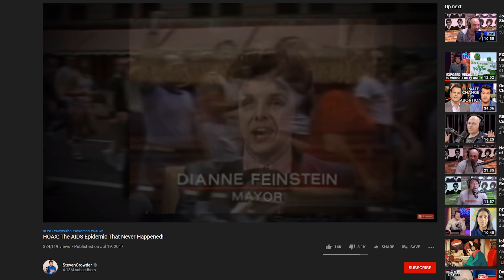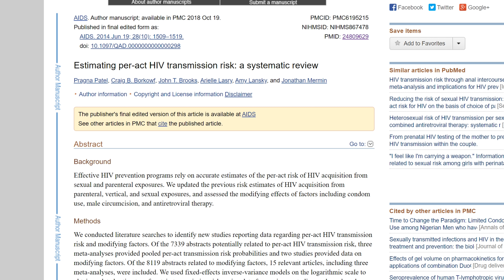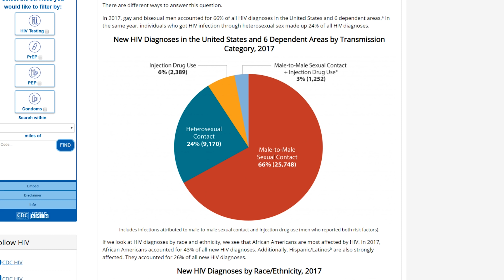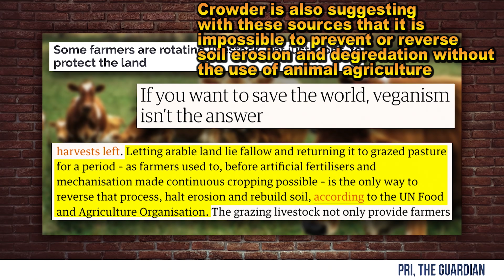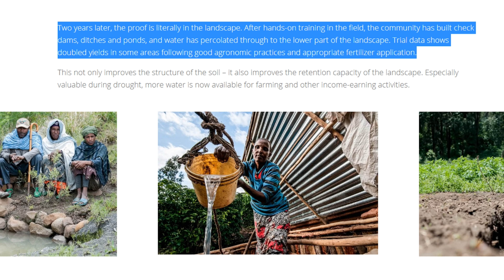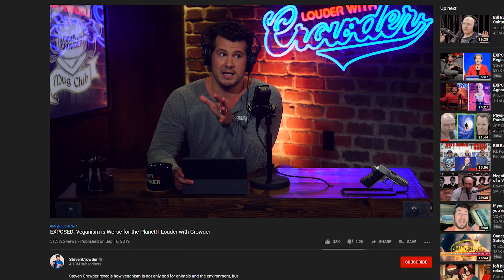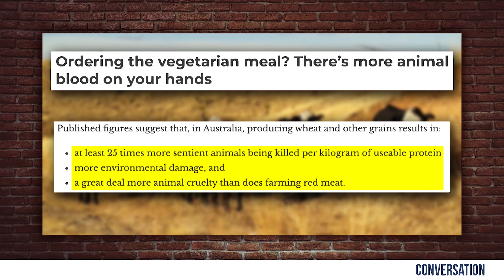Steven Crowder vs VeganGains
Steven Crowder is trying to suggest that only animal agriculture is able to prevent soil erosion and restore soil quality when this along with other claims he's made against plant based dieting are simply false.